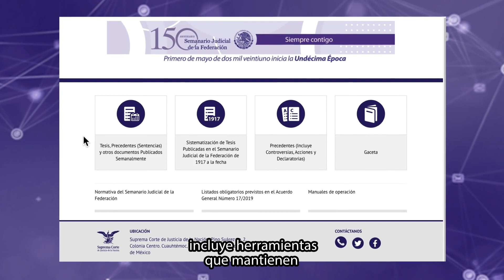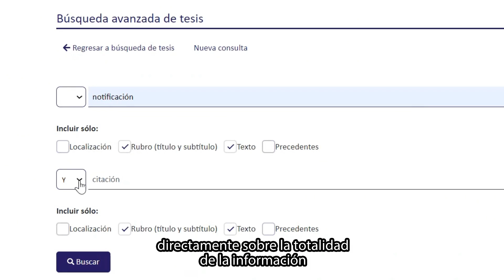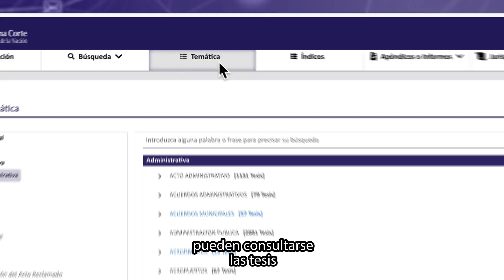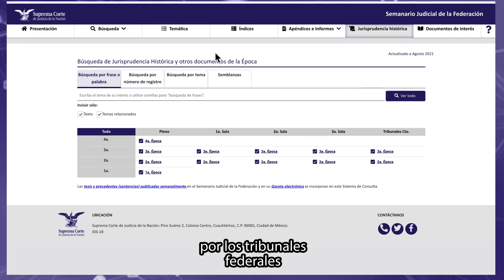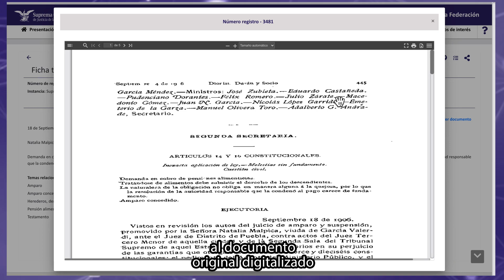Sistema de Consulta del Semanario Judicial de la Federación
🔴 Bienvenido al Sistema de Consulta del Semanario Judicial de la Federación de 1917 a la fecha

💻 Este moderno sistema de consulta incluye herramientas que mantienen las funcionalidades tradicionales y además brinda al usuario la posibilidad de realizar una búsqueda avanzada sobre las Tesis, Precedentes, Votos, Acuerdos otros y sentencias de otros Tribunales  a partir de palabras, frases o registro digital.